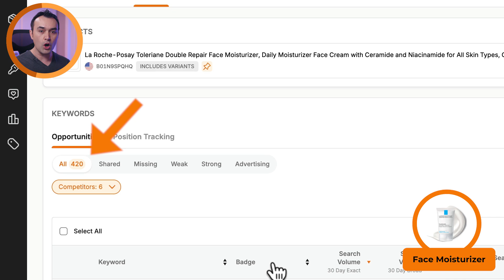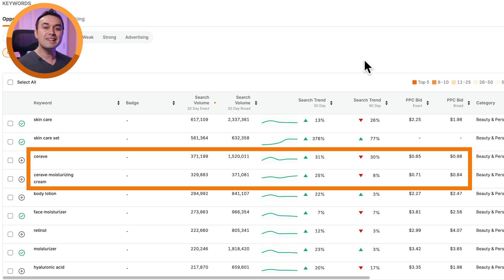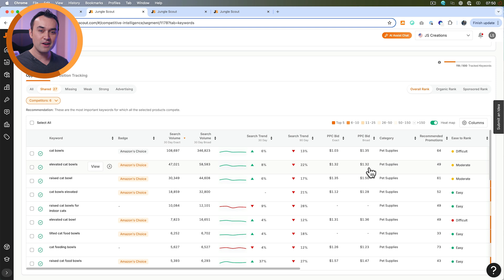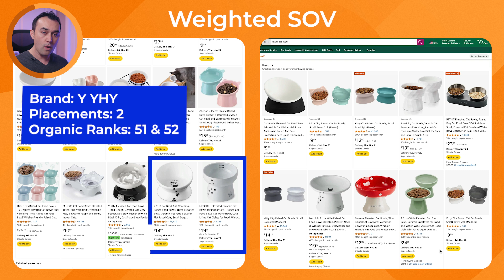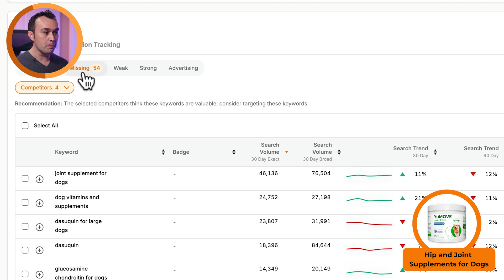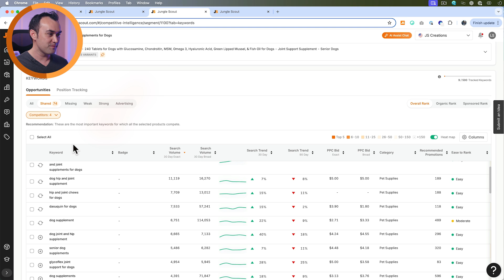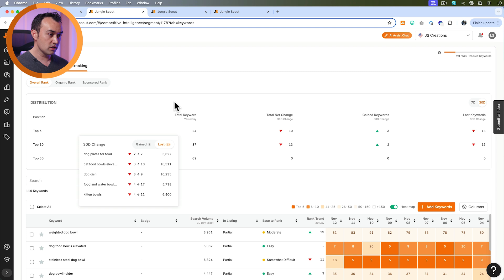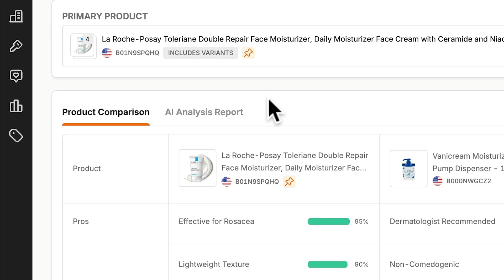Uncovering Competitive Opportunities with Keyword Data - Ep 4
Welcome to the fourth episode in our competitive intelligence series! This video walks you through leveraging keyword data to uncover market opportunities and outperform competitors. Learn to find the most crucial keywords within your market, and understand where your competitors are positioned.

00:00 Introduction to Competitive Intelligence
00:10 Navigating the Keywords Section
00:52 Understanding Keyword Columns
02:36 Analyzing Keyword Rankings
04:57 Exploring Keyword Filters
06:23 Position Tracking
07:34 Strategic Takeaways

► WANT TO SEE JUNGLE SCOUT IN ACTION?

🎬 ADDITIONAL FREE VIDEO RESOURCES 🎬
► Complete Guide to How to Sell on Amazon FBA for Beginners 2020

📚 LEARN HOW TO SELL ON AMAZON FROM GREG MERCER 📚
📺 30+ hours of step by step video instruction
🖥 Monthly live Q&As
🥇 1 year of Jungle Scout
👩‍💻 VIP customer support
👥 Exclusive community